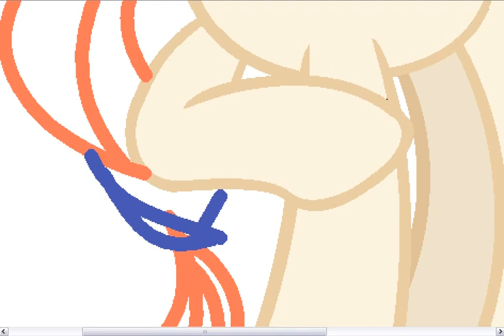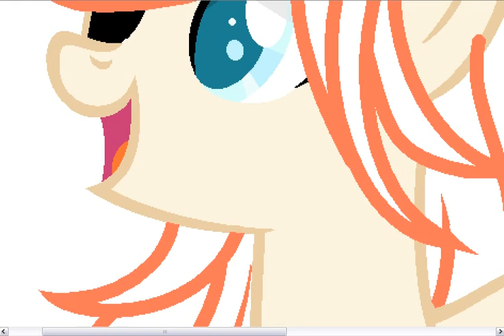SpeedPaint OC MLP - SpiritDust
Speed o/